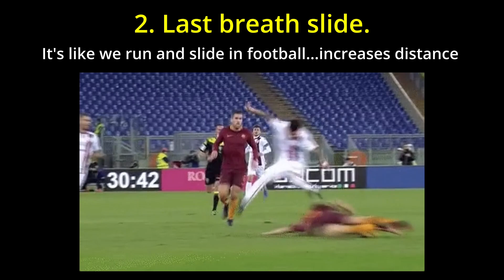8 Basic Running Techniques (for running duration and skills activation.) I CROB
Thanks to google and several youtubers for the footage in this video.

How to run to get a longer distance? (Running tricks)
-how to run to longer time?
-how to run to be able to activate the last skills in CROB?